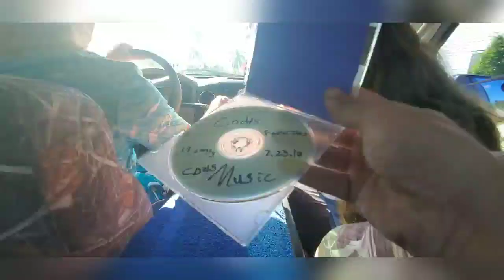Vlog 08 - Hair Cut Time & Hanging with Friends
In this vlog I decided to go ahead and lose some hair. Not all of it though. After years of going through the same types of hair cuts I decide to go a lil unique this time.

I had planned to get a hair cut that let me do a mohawk but learned that's not really possible with this style.